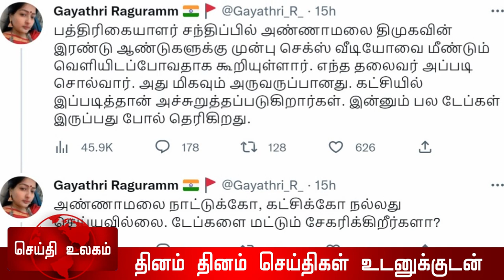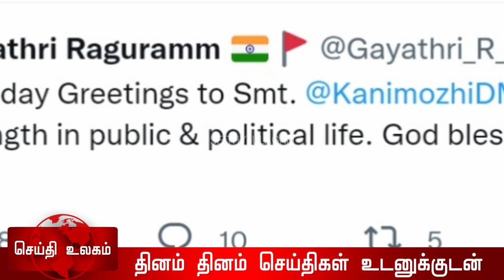நடிகையால் விபரீதம் அந்தரங்க வீடியோ விவகாரம் அண்ணாமலைக்கு சிக்கல்Tamil News Today